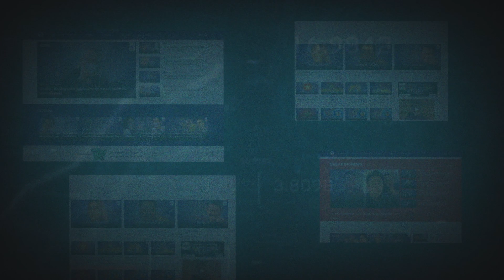ไทยนิวส์ 2 nd ANNIVERSARY RE-BRANDING | Thainews - ไทยนิวส์